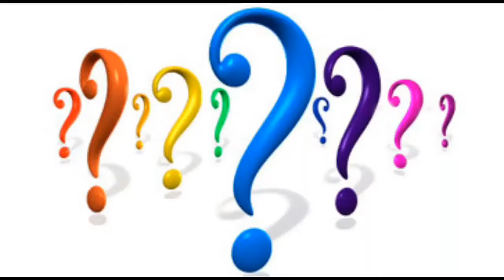Qusetions part 1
We work hard and sometimes play at the office.